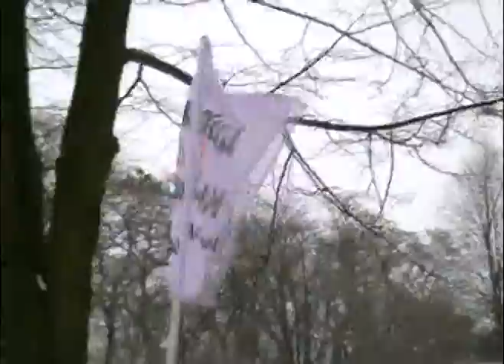zlot Lubelskich Klubów Audi & Vw 17.02.2008 część 3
zlot lka vag csz vw golf